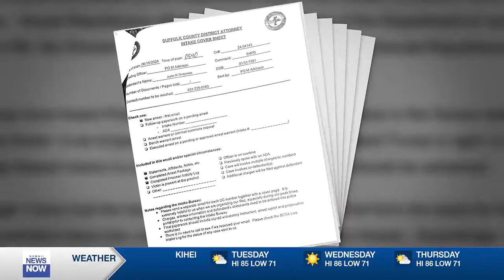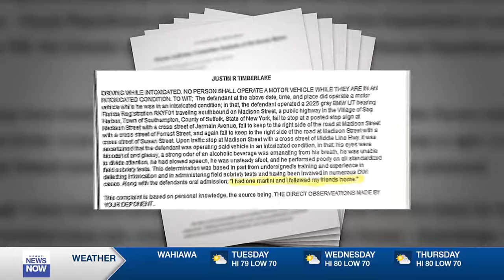Justin Timberlake arrested and accused of driving while intoxicated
He was charged with one DWI count, with his next court date scheduled for July 26, the Suffolk County district attorney’s office said.